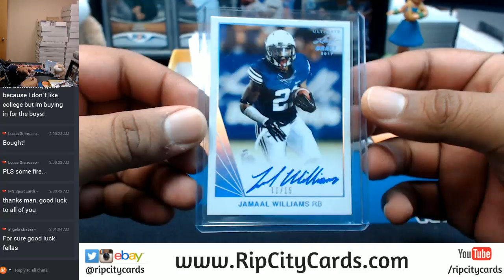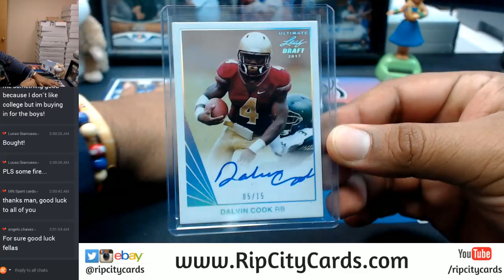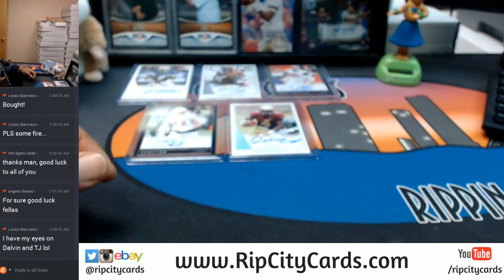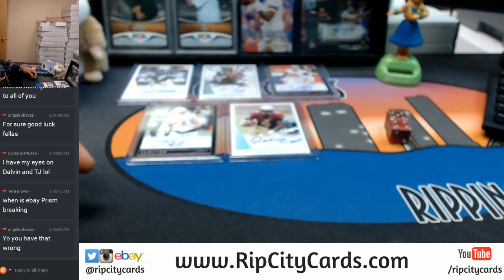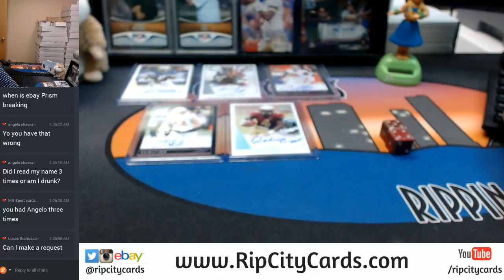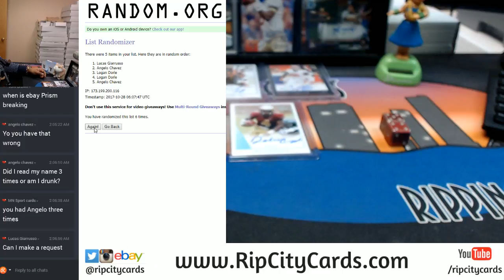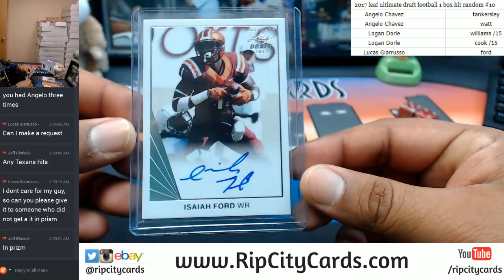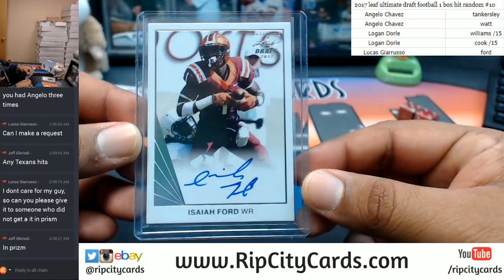2017 Leaf Ultimate Draft Football 1 Box Hit Random #10 RCC 10282017